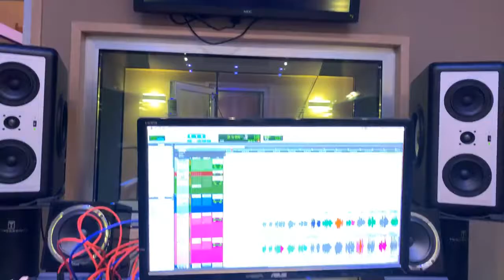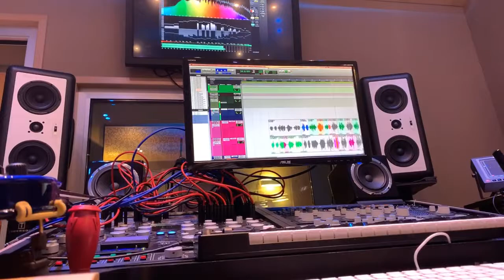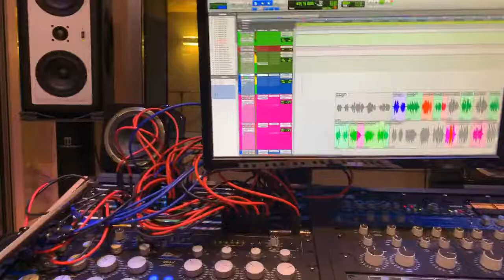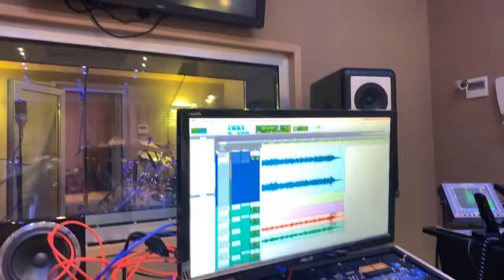Black Hole Tale [acoustic violin duet version] preview:mix session @ SceneMusicStudio (Rome)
Andrea Casta is an Italian electric violinist, singer and entertainer, one of the most successful showman to perform with his electric violin by world’s top clubs. His performance adds energy and live entertainment to the DJ SET in many music genres.

Follow Andrea and his electric violin worldwide performing in clubs, festivals and private events.

If you would like a closer look of Andrea’s music and shows, for tour dates, daily pics and videos visit: